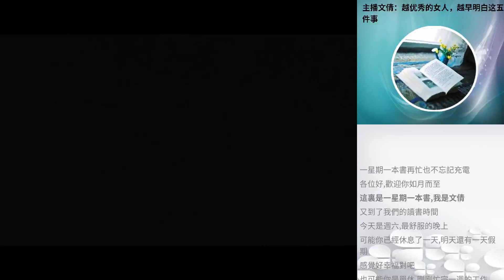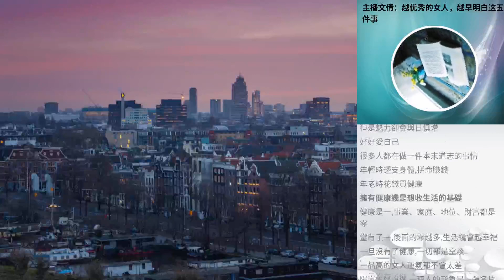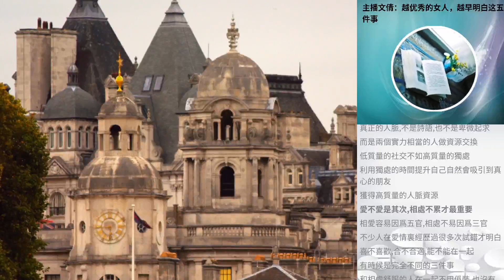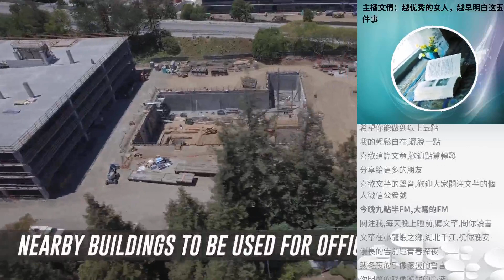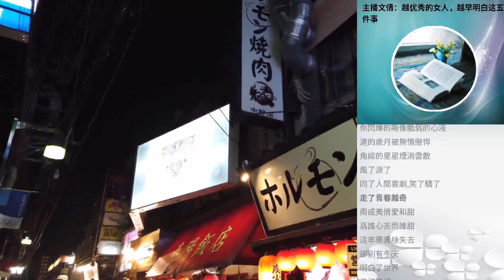主播文倩：越優秀的女人，越早明白這五件事